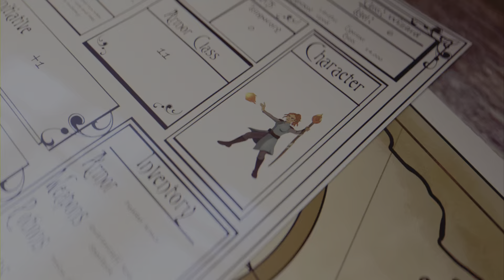Hogwarts Legacy Ciri Riannon In The Shadow of Revelation